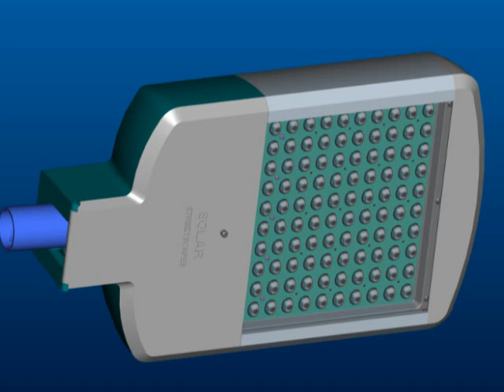Solar Street light at night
Solar streetscapes have developed these videos to teach the community how going green works and to explain how renewable energy can be utilised into each and every community the sun shines.

Solar streetscapes have developed the worlds most advanced, low wattage and intense public area lighting systems designed to be powered purely from the suns energy.

The amount of energy and carbon emmissions public area lighting world wide consumes, due to inefficient mains powered systems, can now be cut to ZERO energy costs and ZERO carbon emissions and still meet each countries lighting standards.

Dont just make a statement, actually reduce your cities or towns carbon emissions starting with the public domain, to send a message to your community as a whole to change their ways and become more sustainable for our planets future.